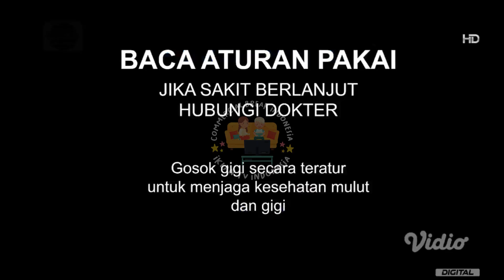IKLAN COOLING 5 PLUS "Redakan Rasa Sakit Pada Sakit Gigi" Ver.3 • 15s (2021)